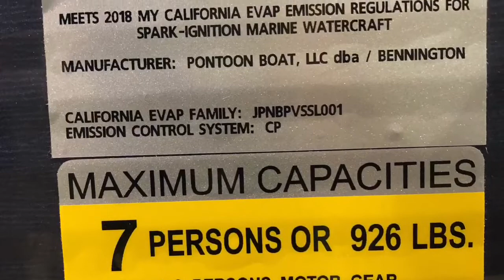2018 Bennington 168 SF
Come by The Great Outdoors Marine & check out our huge selection of Bennington Pontoons!